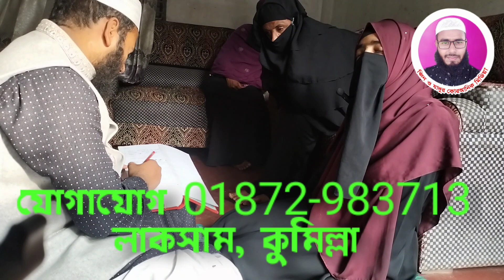লাইভে চালান জিনের চিকিৎসা দেওয়া হচ্ছে। জিন ও যাদুর কোরআনিক মিডিয়া লাকসাম কুমিল্লা 01872983713